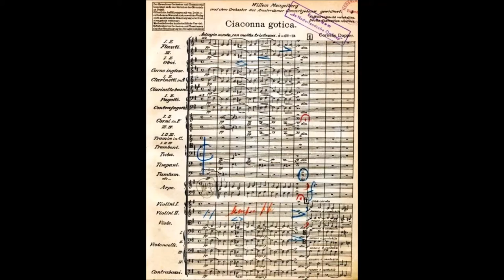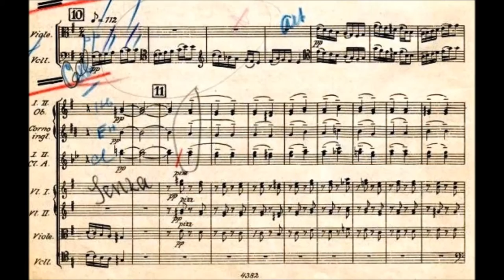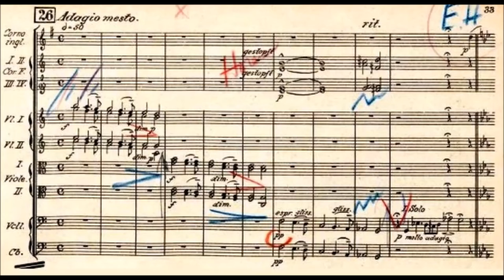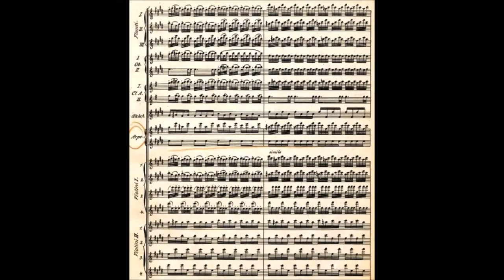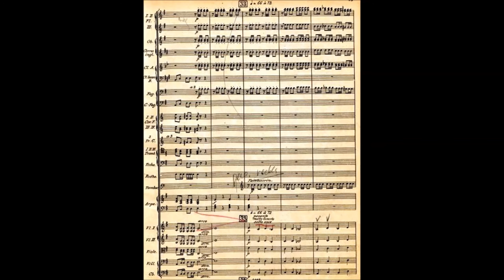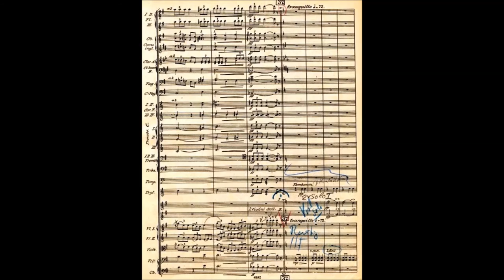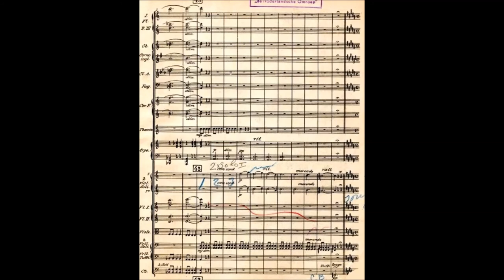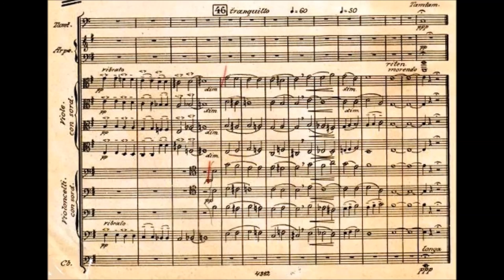Cornelis Dopper - Ciaconna Gotica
Cornelis 'Kees' Dopper (7 February 1870, Stadskanaal – 19 September 1939, Amsterdam) was a Dutch composer, conductor and teacher.

Ciaconna gotica (1920)
Dedicated to Willem Mengelberg and the Amsterdam Concertgebouw Orchestra

1. Adagio mesto, con molta tristezza
2. Largo
3. Adagio mesto
4. Allegretto-Moderato

Netherlands Radio Symphony Orchestra conducted by Kees Bakels